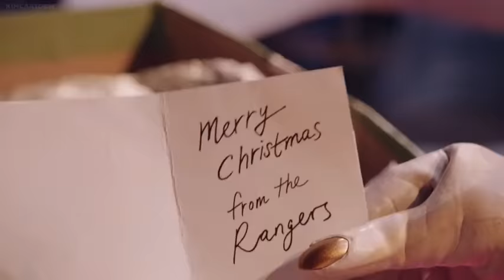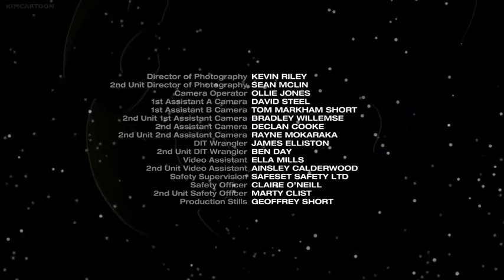Power Rangers Super Ninja Steel Episode 22 – The Poisy Show Watch Power Rangers Super Ninja Steel Ep